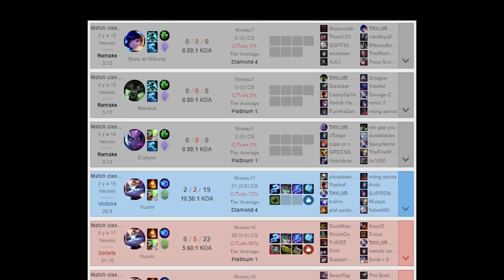Cet OTP Yuumi ne comprend pas qu'il peut se déplacer avec d'autres champions ... ?